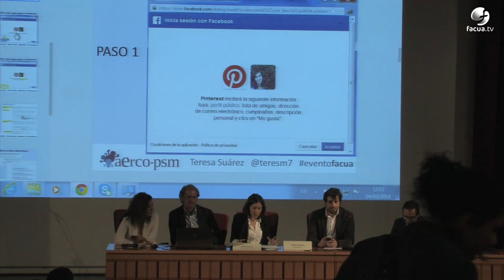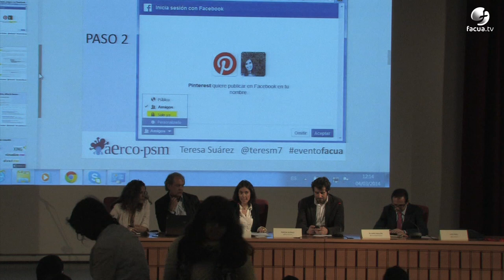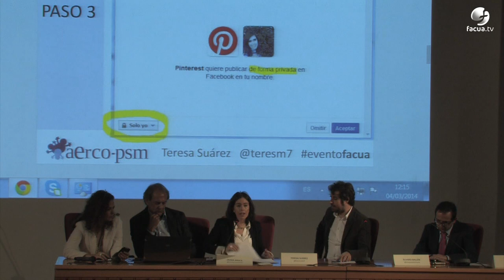eventoFACUA Ponencia Teresa Suárez (@teresm7) vídeo 1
En este vídeo, @teresm7 habla sobre la privacidad en Facebook.